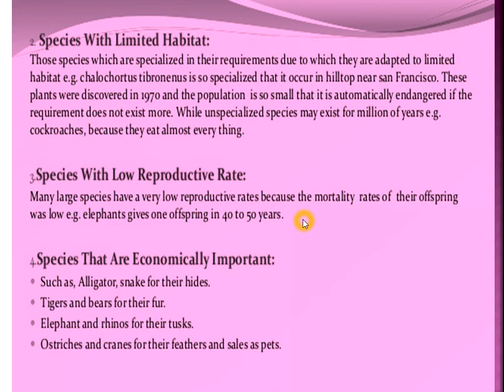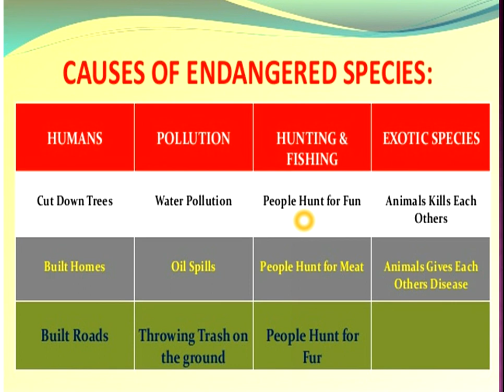Topic :Endangered species(lec 3)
Class:Msc zoology(part 2)
Subject :Wildlife and fisheries